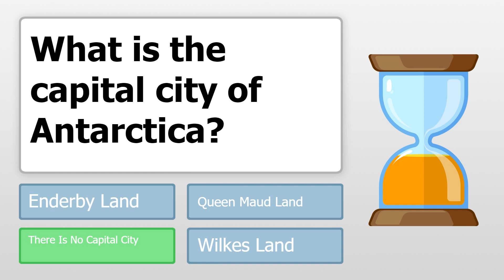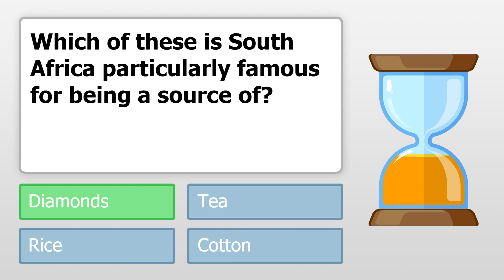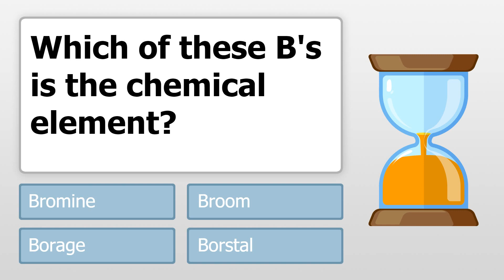General Knowledge For Trivia Lovers